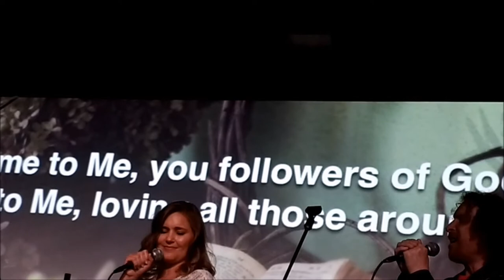🌿🌸🌿 🐰 Calvary Chapel Costa Mesa Good Friday Service 🌿🌸🌿 🐰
Calvary Chapel Costa Mesa
 Cloud of Hope "A New Creation'